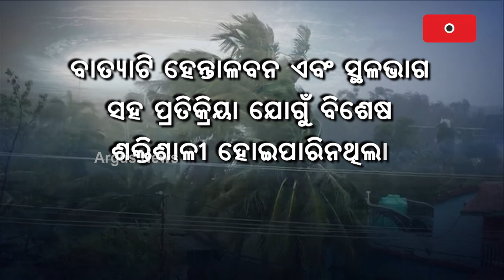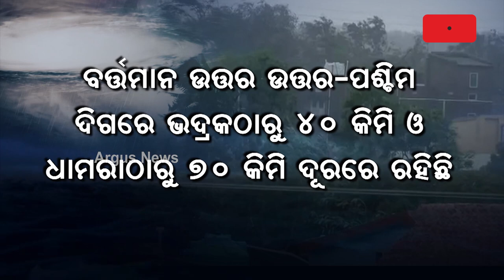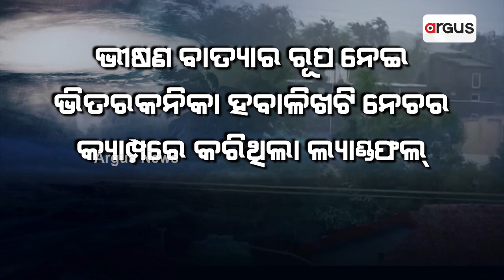ହଠାତ୍ କାହିଁକି ଦୁର୍ବଳ ହୋଇଗଲା ବାତ୍ୟା ଦାନା ? || Cyclone Dana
2013 ଫାଇଲିନ ବାତ୍ୟା ପରେ ଅର୍ଥାତ୍ 12ବର୍ଷର ବ୍ୟବଧାନ ପରେ ଅକ୍ଟୋବର ମାସରେ ଓଡିଶା ମୁହାଁ ହୋଇଥିଲା ବାତ୍ୟା ଦାନା। ଭୀଷଣ ବାତ୍ୟାର ରୂପ ନେଇ ଭିତରକନିକା ହବାଳିଖଟି ନେଚର କ୍ୟାମ୍ପରେ କରିଥିଲା ଲ୍ୟାଣ୍ଡଫଲ୍‌। ହେଲେ କାହିଁକି ମନ୍ଥର ହେଲା ଗତି। କାହିଁକି ୯ ଘଣ୍ଟା ଚାଲିଲା ଲ୍ୟାଣ୍ଡଫଲ୍ ।